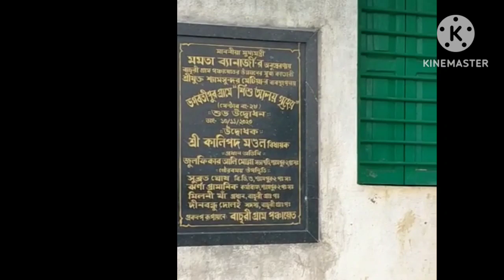শ‍্যামপুর বিধানসভা কেন্দ্রের বাছরী গ্রাম পঞ্চায়েতর ভগবতীপুর গ্রাম